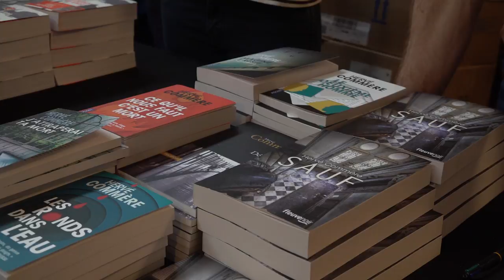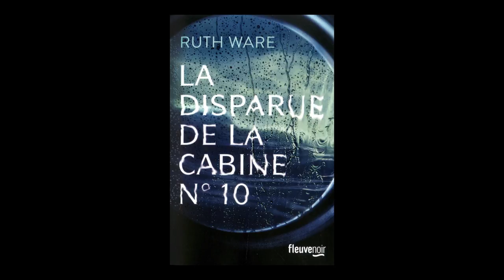Ruth Ware - La disparue de la cabine n° 10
À l'occasion de la 14ème édition du festival "Quais du Polar" à Lyon, Ruth Ware vous présente son ouvrage "La disparue de la cabine n° 10" aux éditions Fleuve Noir.